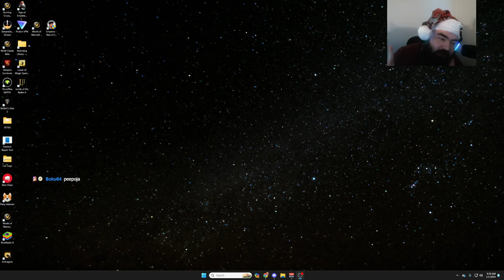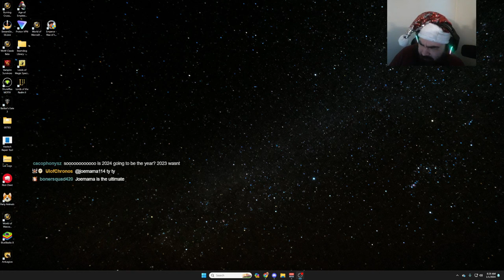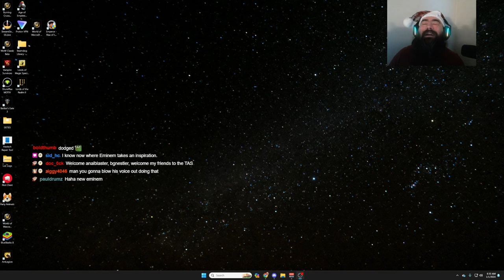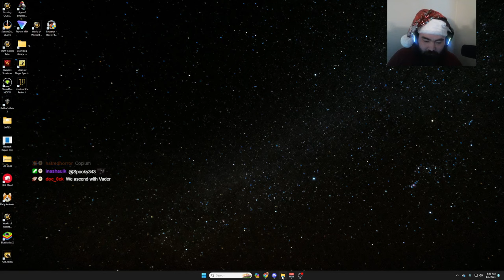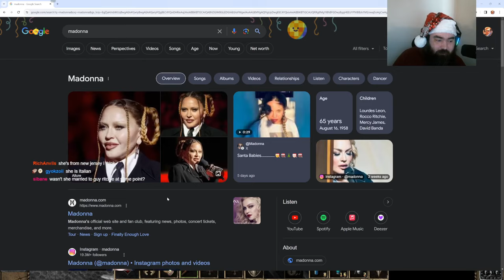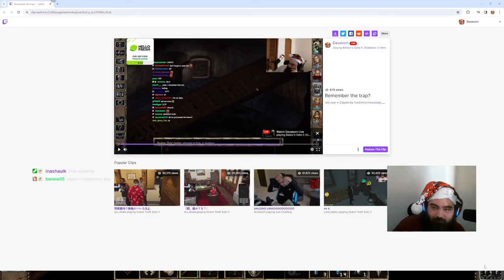The Green Goblin Part 2 Dwarven Defender | Baldur's Gate Hardcore playthrough Insane SCS no reload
Baldur's Gate Enhanced Edition Dwarven Defender playthrough part 2. No reload run on insane difficulty with Sword Coast Stratagems (SCS), Rogue Rebalancing Mod (RR), Ascension Mod, Gibberlings 3 (G3) tweak pack installed for extra difficulty and Monk Overhaul.

0:00:00 // Stream start
0:07:17 // Irenicus Dungeon
0:45:50 // Early quests
1:59:45 // Five finger discount with Hexxat
2:12:23 // infiltrating Mae'Var's Guild
2:32:58 // Learning scrolls with Arie
2:37:22 // Picking up the party
2:51:13 // Neera's quest
3:09:59 // Unlocking the Wizard Anclave
3:15:19 // Learning scrolls with Edwin
3:18:41 // Getting some more important scrolls
3:26:52 // Haer'Dalis quest
3:45:58 // Learning scrolls with Haer'Dalis
3:53:14 // Destroying Mae'Var's guild
4:06:26 // Slavers in Copper Coronet
4:17:57 // Starting Trademeet

If you want to watch me play live, click here for my Twitch stream

You will occasionally see me quick save at times because I have had crashes in the past.